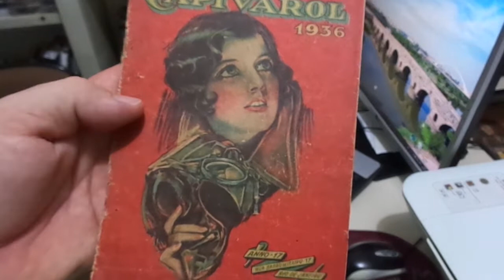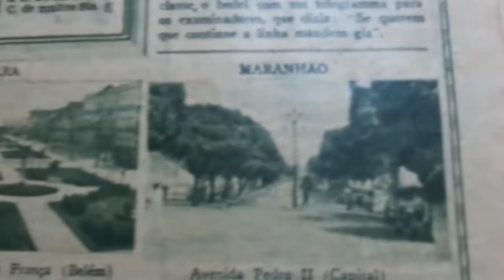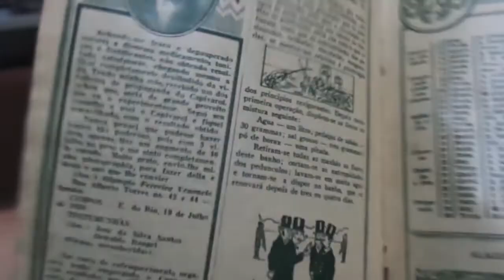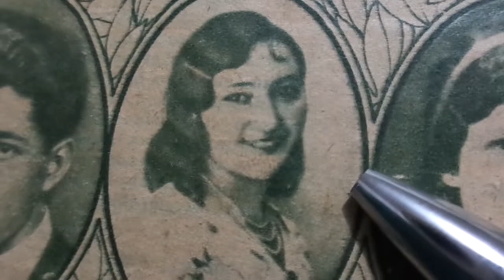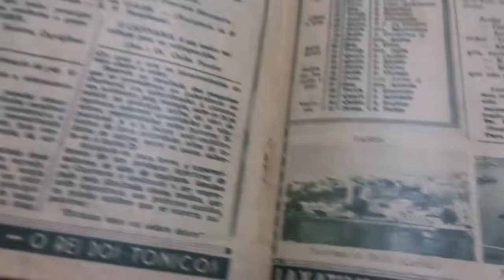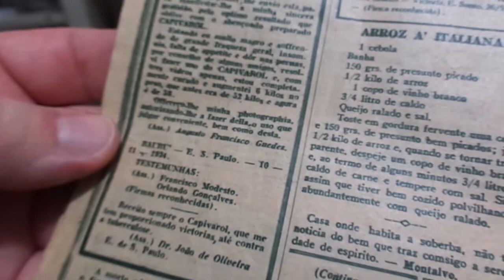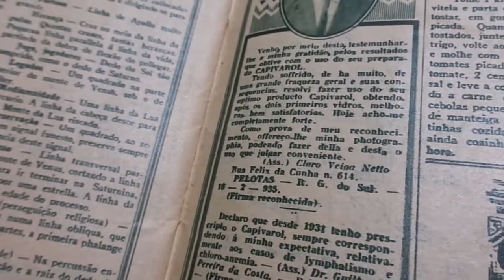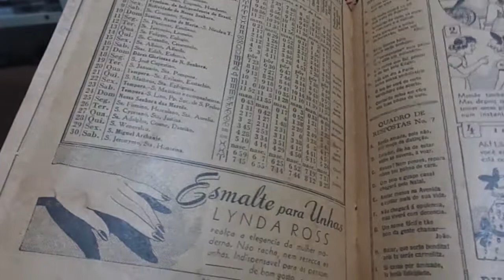ALMANAQUES ANTIGOS - CAPIVAROL E DE ROSS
Almanaque Capivarol 1936

Publicação do antigo Laboratório do Capivarol que tinha distribuição gratuita nas farmácias de todo o território brasileiro.

As informações pessoais  e fotos mostradas são de grande interesse para pesquisas genealógicas.

Atenção: Caso você seja parente de alguma dessas pessoas e queira uma fotocópia deste material, entre em contato comigo pelo Instagram: darleirc

Revista Almanaque de Ross 1939

Os medicamentos mostrados neste vídeo não existem mais no mercado farmacêutico.

Canal Darlei Ramos no Telegram, um novo meio de contato para divulgar os bastidores, dicas e novidades: